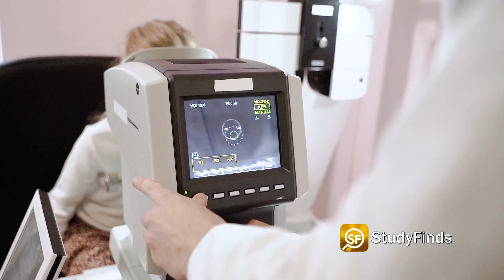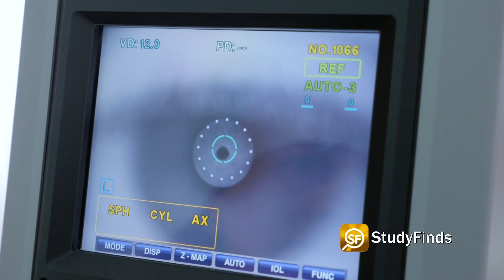Your Eyes May Reveal How Long You'll Live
A simple eye test measuring the retina’s age may reveal how long you’ll live.

An international team has discovered a link between the biological age of a person’s retinas and their risk of death.

The membrane at the back of the eye contains light sensitive cells that begin deteriorating during middle age.

A study of almost 47,000 adults found that people whose retinas were “older” than their actual age were more likely to die over the next decade.

Researchers monitored participants, all between 40 and 69 years-old, for an average of 11 years. Each had the back surface of the eye scanned. The team compared each retina’s “biological age” with that person’s chronological age — discovering the “retinal age gap” in many participants.

Large gaps were associated with 49 to 67 percent higher risks of death from any cause other than cardiovascular disease or cancer.

Study author Dr. Mingguang He from the Centre for Eye Research Australia said – QUOTE – “The retina offers a unique, accessible ‘window’ to evaluate underlying pathological processes of systemic vascular and neurological diseases that are associated with increased risks of mortality.”

Researchers say the discovery could lead to a routine screening tool for a host of life-threatening illnesses – including Alzheimer’s disease.

Video Credit:
Videvo – Videvo.net
Anna Shvets Ivan Samkov, - Pexels.com

Image Credit:
Jan Krnc – Pexels.com